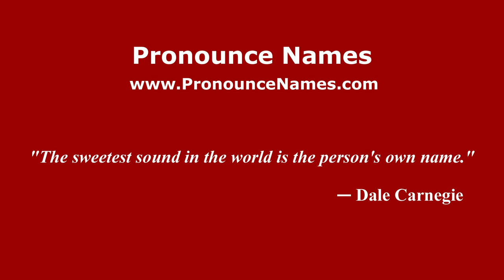How do you say Ruth Eisemann-Schier in Mexico (Mexican Spanish)? - PronounceNames.com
How do you pronounce Ruth Eisemann-Schier in Mexico? For more information about Ruth Eisemann-Schier, such as gender, origin, etc.,